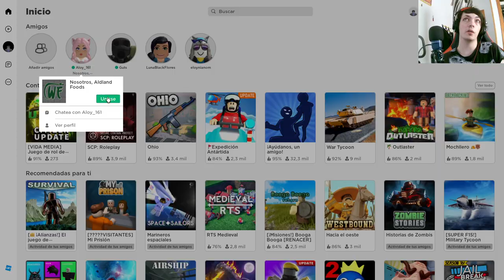Experiencia empresarial en Wealdland Foods: ¡Abriendo nuestra tienda!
En este emocionante episodio de nuestra serie de Roblox, nos aventuramos en el minijuego "Wealdland Foods" para comenzar nuestra propia tienda. Acompáñanos mientras nos sumergimos en el mundo empresarial, gestionamos nuestro inventario y atendemos a los clientes en busca de ganancias y éxito. ¡Prepárate para una increíble experiencia de juego!